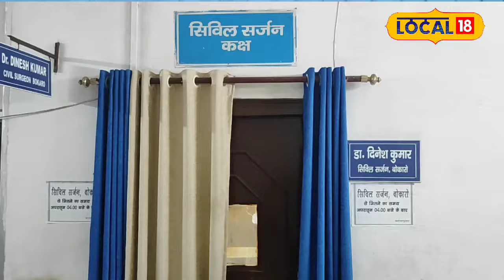Health Tips: इन कारणों से लोग हो रहे पीलिया के शिकार, जानें बचाव के उपाय!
गर्मियों में अधिकांश पानी की कमी के कारण लोग कहीं से भी पानी पी लेते हैं, जिससे दूषित पानी में मौजूद वायरस जॉन्डिस का मुख्य कारण बनता हैं और  स्वास्थ्य को प्रभावित करता है ऐसे में जॉन्डिस से सुरक्षित रहने के लिए इन सावधानियां का ध्यान रखना चाहिए.

Due to lack of water in summer, people drink water from anywhere, due to which the virus present in contaminated water becomes the main cause of jaundice and affects the health. In such a situation, these precautions should be taken to stay safe from jaundice.